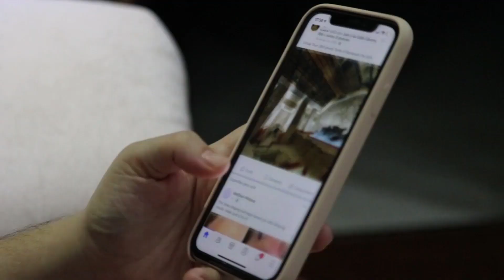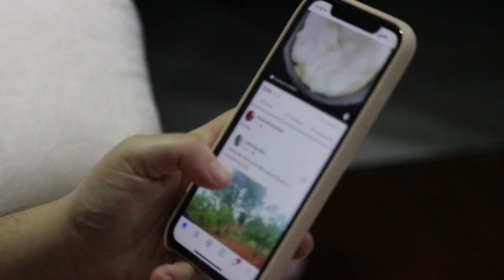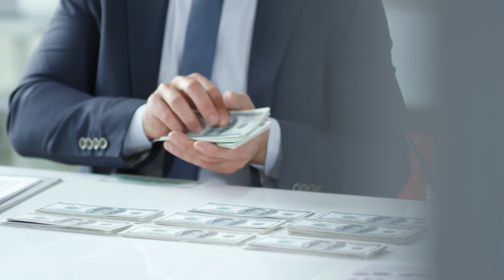Future of Social Media in Pakistan | Interview of @surgeonjaved1 by Shahzad Ahmad Mirza